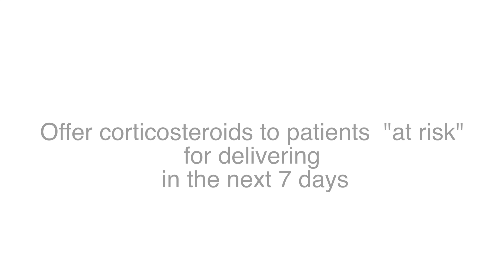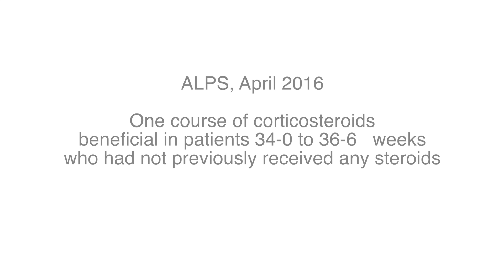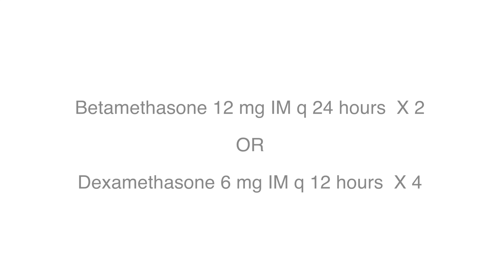Antenatal Corticosteroids; Pocket Pearls by Jordan Klebanoff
Pockets Pearls is an online video reference library created by residents for residents. The mission is to have an easily accessible, readily available, resource to turn to when encountering unfamiliar clinical situations. The videos are intended to be short and provide information on how to initially manage different clinical scenarios we commonly encounter as OB/GYNs. The hope is that residents may access these videos on their way to evaluate a patient to formulate an initial differential diagnosis or management strategy.